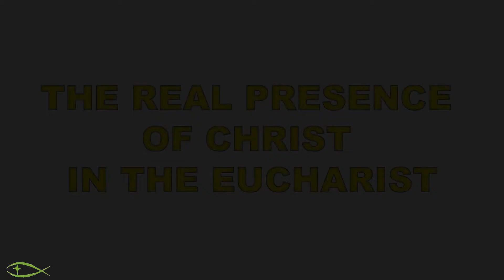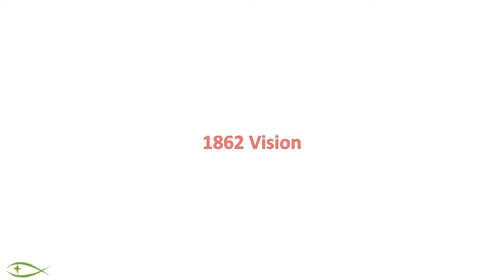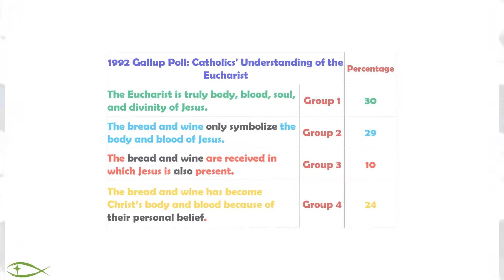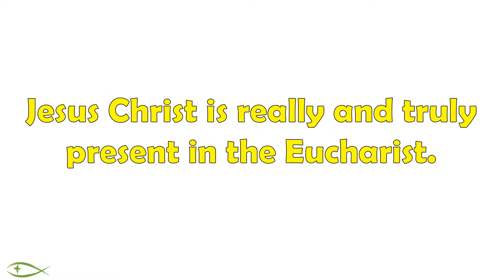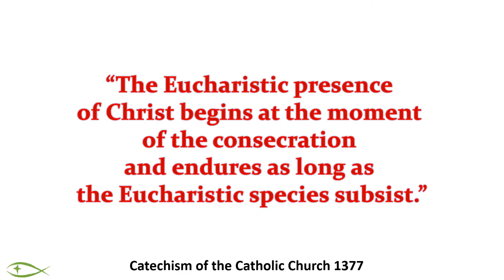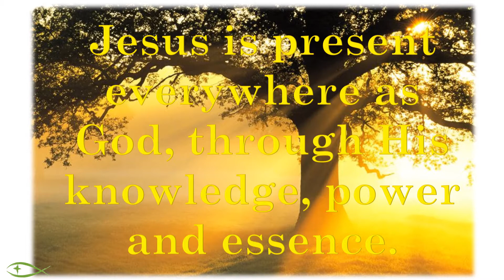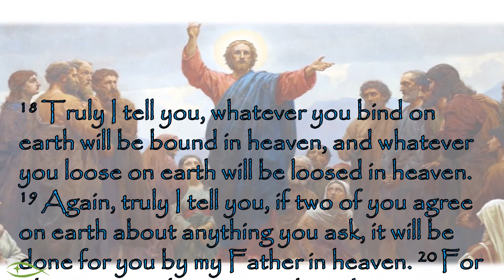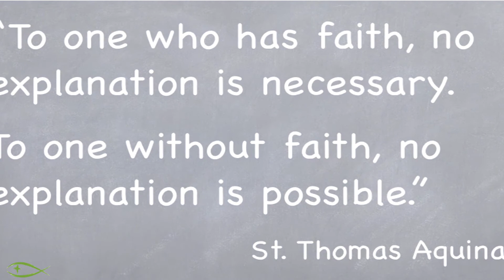The Belief in the Real Presence of Jesus Christ in the Eucharist: the Current Situation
Part one of the five part series, presenting the current situation of the belief in this divine treasure in Catholic Church. Theological topic #5.